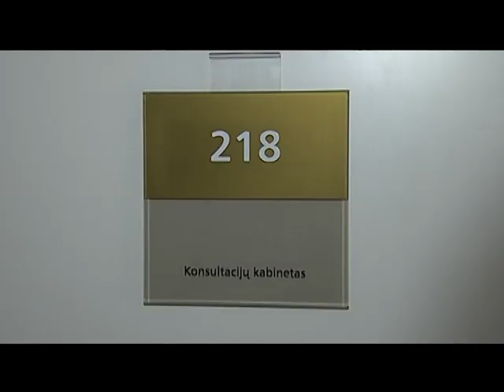MW2009: LITHUANIA, Beauty with a Purpose Presentation